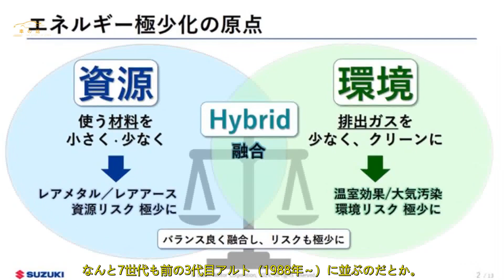スズキの技術戦略が世界を驚かせる理由-日本メーカーの底力 | 車の話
それでも重量が軽ければ、エンジンもモーターも小さくて良く、資源やリサイクルへの負担も少なく、クルマだけではなく道路や埋設された水道管やガス管へのダメージも小さくなります。スズキによれば車重が200kg軽いと、その分材料は少なく、製造時のエネルギーは20％少なく、走行に必要なエネルギーも6％少なくて済むのだとか。
こうした企業哲学は「小・少・軽・短・美（しょうしょうけいたんび）」というスズキの行動理念として謳われていて、響きからして日本っぽいというか、ど根性論みたいという皮肉も飛んできそうな気もしますが、猛暑と地球温暖化の関係がいよいよ否定できなくなりつつある昨今、その重要性は日に日に増していると言っても過言ではないでしょう。